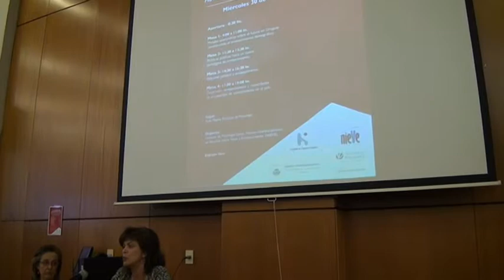Desarrollo, envejecimiento y capacidades de producción de conocimiento en el país. Karina Batthyany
II COLOQUIO SOBRE ENVEJECIMIENTO Y VEJEZ: Hacia una agenda política en clave de derechos

El evento reunió a diferentes actores políticos y sociales entre investigadores/as y expertos/as de distintas disciplinas así como autoridades públicas con el objetivo de discutir la perspectiva de la agenda política uruguaya en relación al envejecimiento poblacional de nuestro país, de cara a las instancias electorales del próximo año.

Mesa: Desarrollo, envejecimiento y capacidades de producción de conocimiento en el país. ¿Cuáles son las capacidades de producción de conocimiento en el país en torno a la vejez y el envejecimiento? Esta pregunta guió el trabajo de la mesa aportando al conocimiento de la temática.